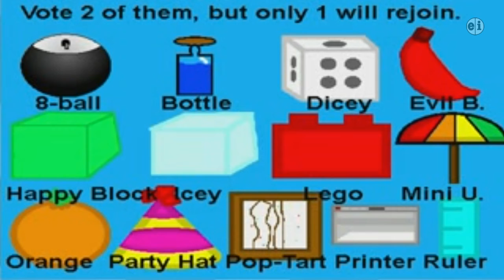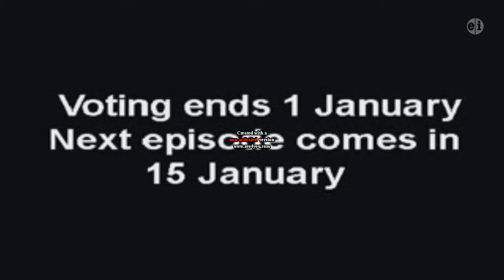Challenge To Win Episode 4 EI